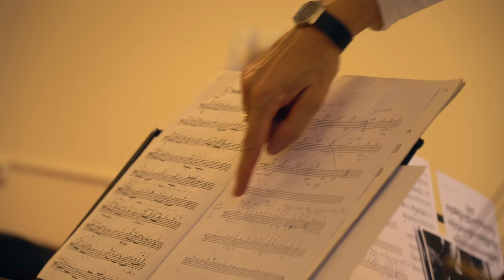Reklamefilm Faaborg midtfyn musikskole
Præsentation af Faaborg-Midtfyn Musikskole